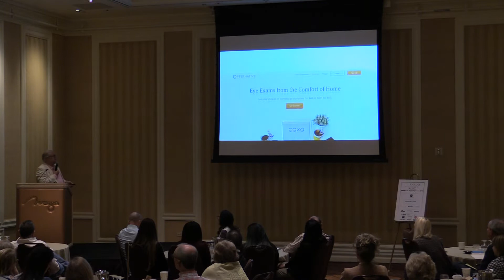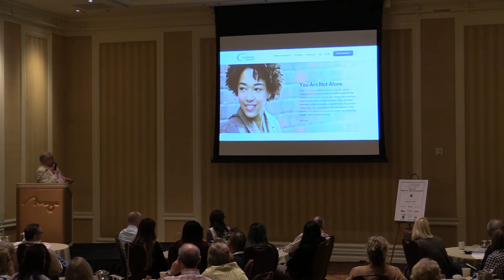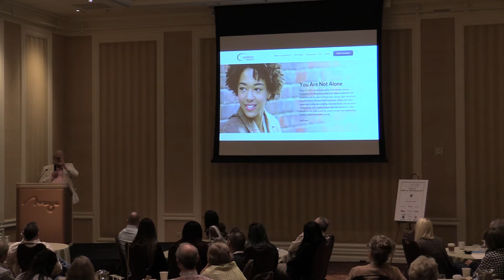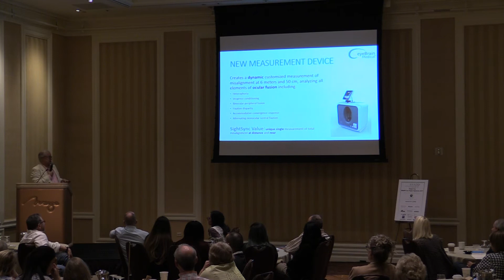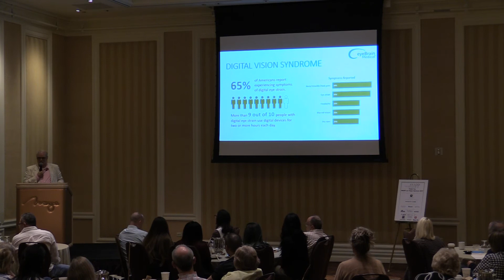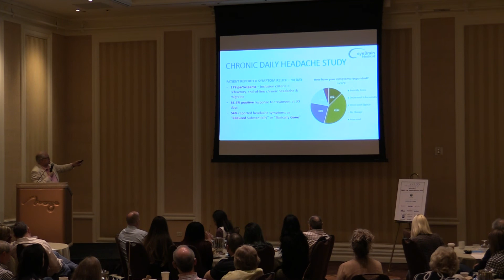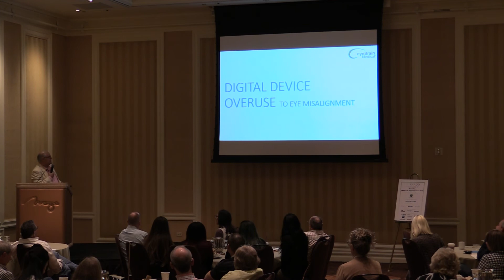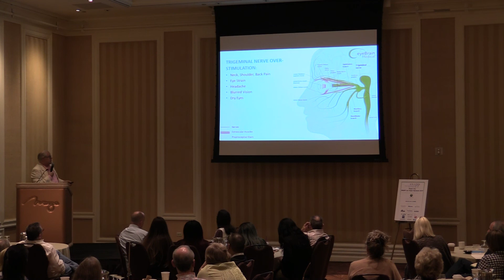Dean Butler - The Future of Optometry Part 2 - SNAPP Las Vegas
E. Dean Butler is one of the most successful entrepreneurs in the history of optometry. This is an excerpt from his talk at the 2017 SNAPP Las Vegas National Meeting .   You can see Butler's entire slide deck presentation on the SNAPP APP.  The founder of Lenscrafters is a genuine visionary.  Dean discussed one future opportunity after another.  His ideas are very provocative.